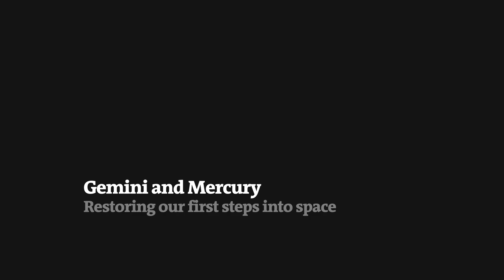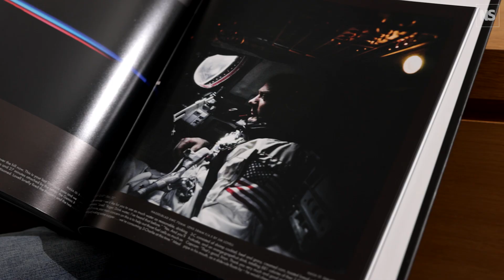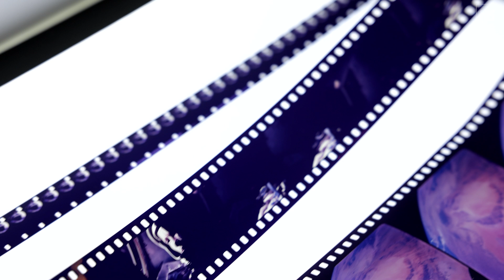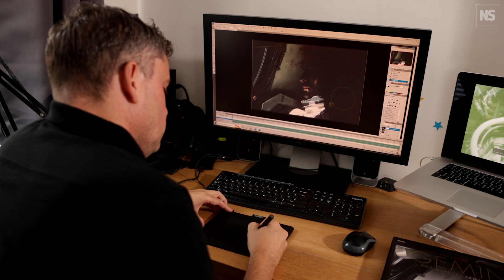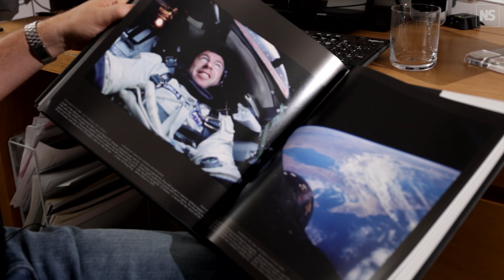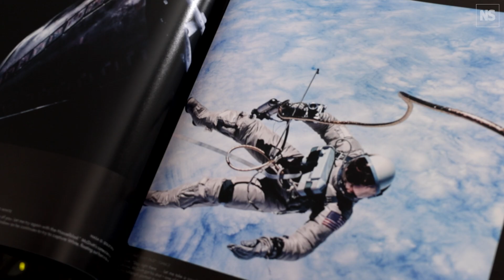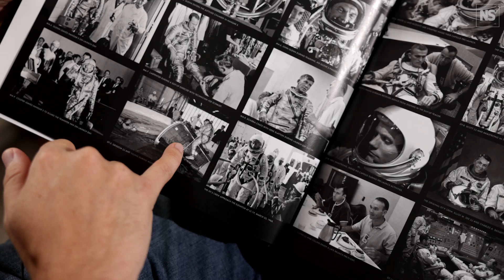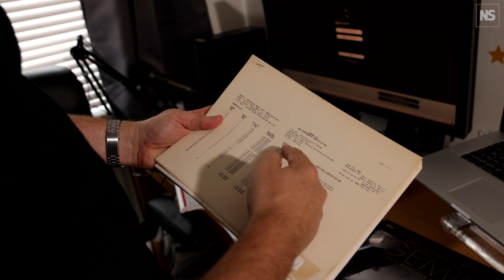Rare photos from the missions that made the moon landings possible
On 20 February 1962, NASA astronaut John Glenn became the first American to orbit Earth. The mission was part of NASA’s Mercury human spaceflight programme and came just nine months after Soviet Cosmonaut Yuri Gagarin became the first human in space.

Another significant moment
 came when
 Glenn used a camera he had
 purchased from a drugstore near
 the Cape Canaveral, Florida,
 launch site to snap the first-ever
photograph taken by a human in
 space. Later photos taken
by astronauts showed Earth in
unprecedented new ways, and
NASA quickly realised the
 scientific and public value of such
space photography.

The Mercury programme and its predecessor, Gemini, were both precursors to the Apollo programme that eventually landed humans on the moon.  A new book celebrates this important segment of history through masterfully restored photographs and film stills made by Andy Saunders from NASA’s original images.